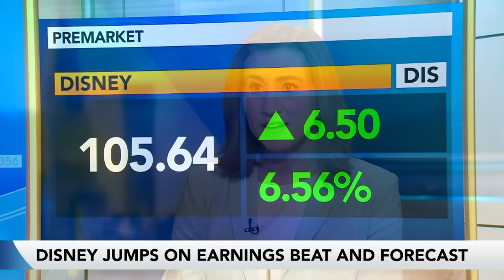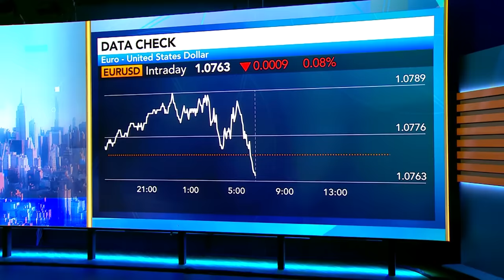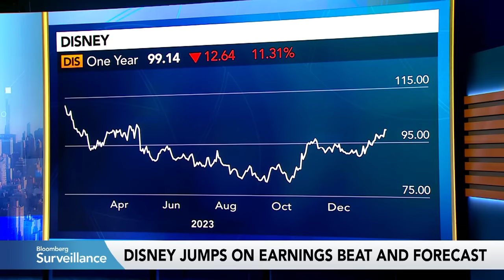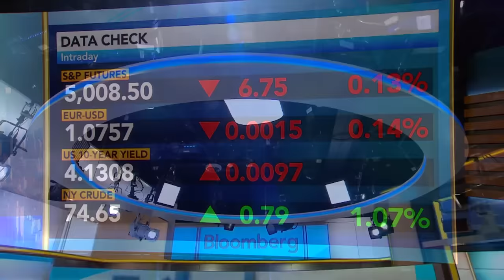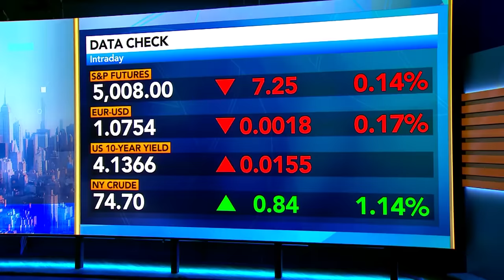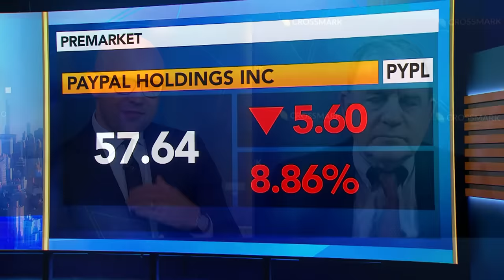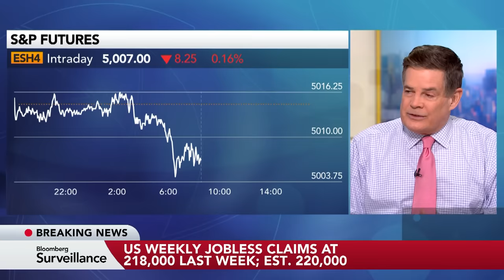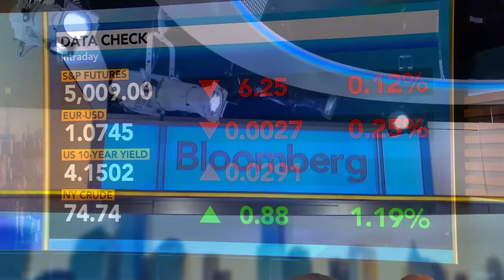Bloomberg Surveillance 02/08/2024